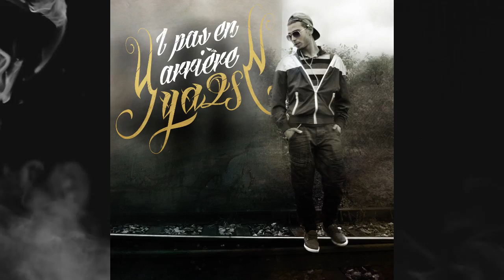Ya2s - J'en Ai Marre (Clip Officiel)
Artiste: Ya2s
Titre: J'en Ai Marre
Projet: 1 Pas En Arrière
Année: 2014
Réalisation: Scram Films
Prod: L Produx